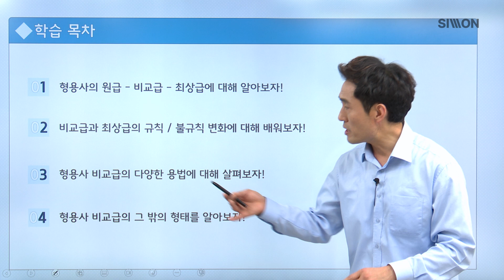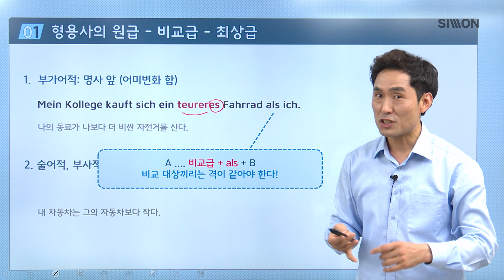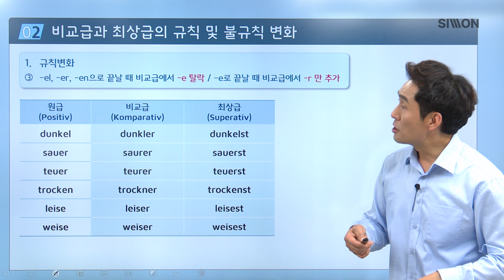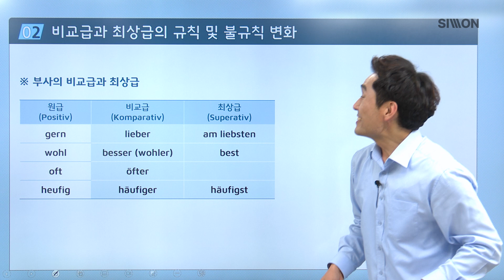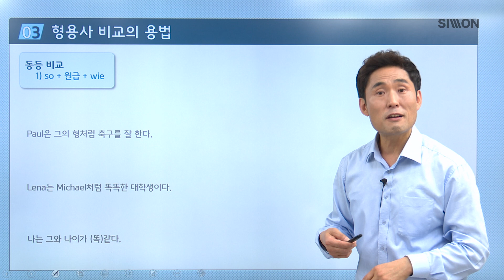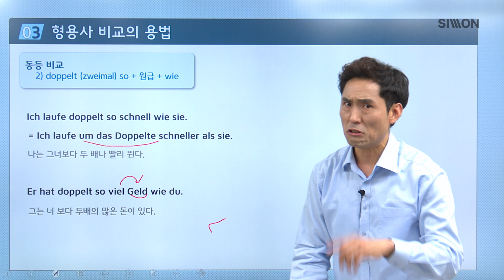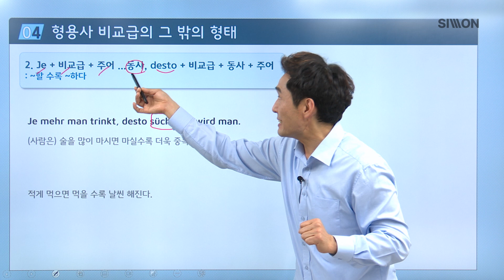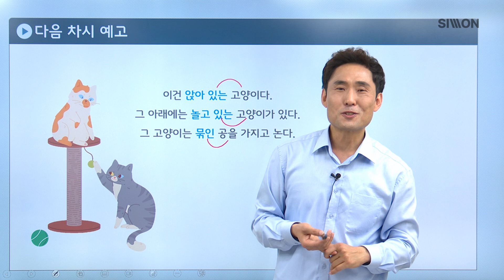[제대로 배우는 독일어 중급 문법] 1강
독일어 중급 학습자들 주목! 🙌
독일어 중고급 레벨로 향하는 그 첫걸음!!

민병필 선생님과 함께
독일어 핵심 중고급 문법을 배우고 익혀 봐요.

따분하고 졸린 문법 공부? 아니요!
밝고 에너지 넘치는 선생님의 설명을 따라가다 보면 지루할 틈이 없어요!

독일어 중급(B1~B2) 학습자를 위해 탄생한 강의!
지금 바로 함께 해요! ❤

독일어강의, 독일어인강, 독일어공부, 기초독일어
독일어문법, 중급독일어, 독일유학